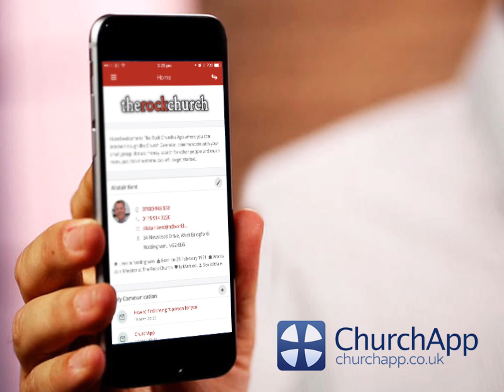30th October 2016 Announcements